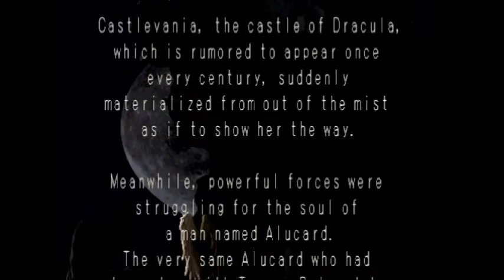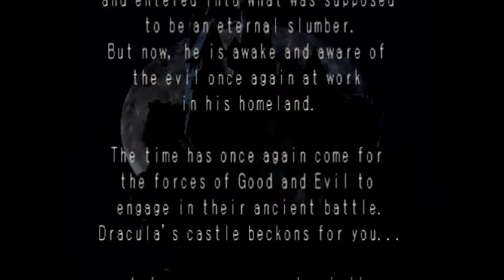Castlevania: Symphony of the Night Part 1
This gameplay walkthrough has no commentary.

Castlevania: Symphony of the Night is a platform-adventure action role-playing game developed and published by Konami in 1997 for the PlayStation. It is the sequel to Castlevania: Rondo of Blood and features Dracula's dhampir son Alucard as the protagonist.

Castlevania: Symphony of the Night begins during the ending of the previous game in the series, Castlevania: Rondo of Blood, where Richter Belmont confronts and defeats Count Dracula. Four years later, Alucard arrives at the castle. Inside, he meets Dracula's servant Death, who warns him to stop his quest to destroy the castle and strips him of his equipment. He also meets Maria Renard, a seventeen-year-old vampire hunter who fought alongside Richter and is now searching for him, and the castle's librarian, who sells items and equipment to Alucard. Periodically encountering Maria throughout the castle, Alucard also meets Richter, who claims to be the new lord of the castle and forces him to battle with two monsters.